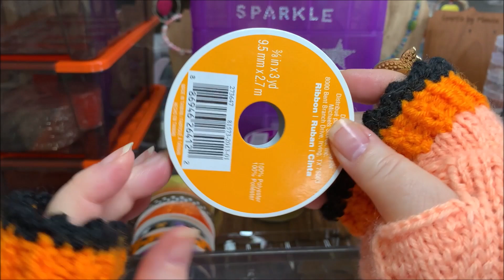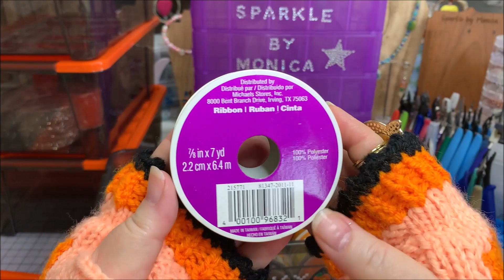Halloween ASMR Organization Ribbon Storage | 👻 Spooky Sparkles 2024 ✨Collab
No talking ASMR in a Halloween vibe: I'm participating in the 👻 SpookySparkles2024 ✨ Collab with @SparkleByMonica & friends to show how I reorganized my Halloween ribbon storage this year. I got these cool orange and black containers with lids and decorated with sparkly stickers so that I'd easily locate my spooktacular HalloweenCrafts. Please visit the others in the collab tagged below on October 19th at 12pm EST.

🎞️Here at CraftyGalASMR, @SparkleByMonica , & @BeadingBrigade 🎃

Orange & Black Storage Containers
Purple Stackable Bead Storage
Halloween Bling Stickers
Rhinestone Letter Stickers
Halloween trees
L.O.L. Surprise! Spooky Sparkle Bebé Bonita Doll
Halloween Glittering Tornado Flameless Candle
Spooky Sparkles Mysteries, book 8 by Addison Creek
Spooky Sparkle Counselor Phone PopGrip
Halloween movie
Halloween Bingo
Halloween Sparkles Nail Art -4 Boxes

💖 For my Sparkle Squad sweethearts who ask, here's a link to my tip jar

💖 Consider becoming my Sparkly Benefactor here:   / sparklebymonica

📺 Get sparkly support tips for YouTube tags & search rank results using TubeBuddy